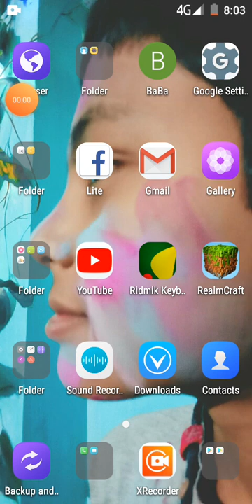realmcraft episode 7